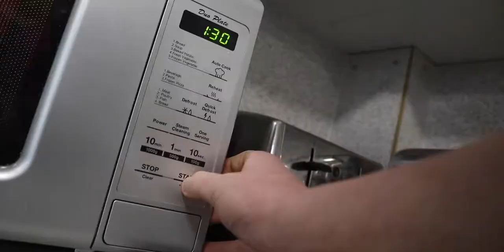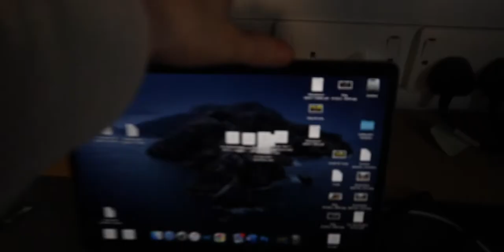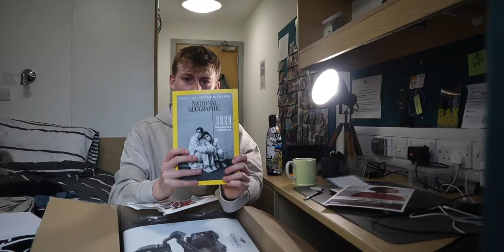You Will NOT Believe What I Got Delivered! | Vlog #3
-Max